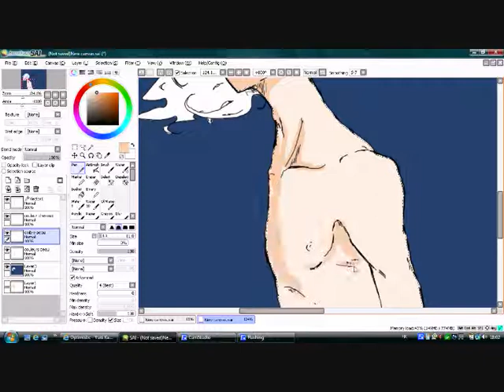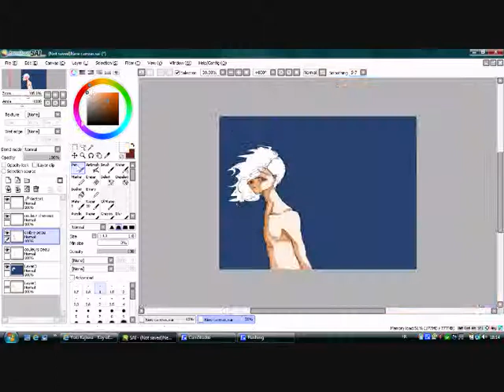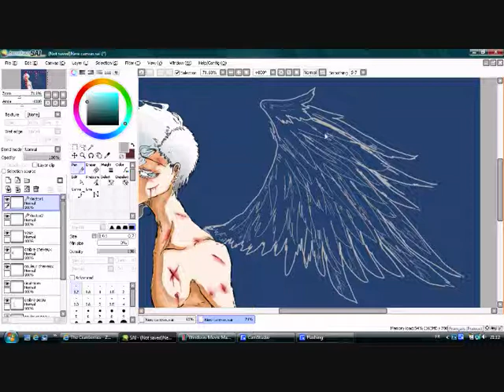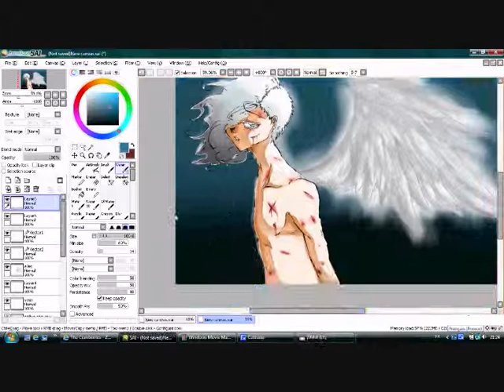Speed Paint -Jack- PTS~ 2 ♥